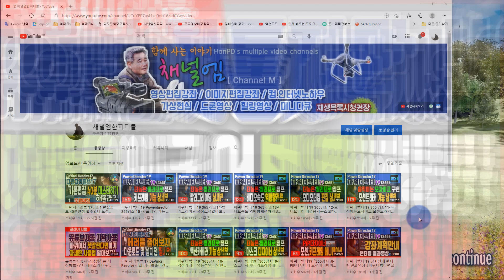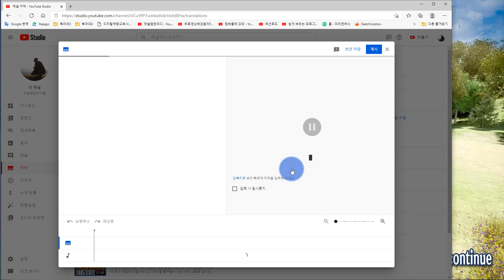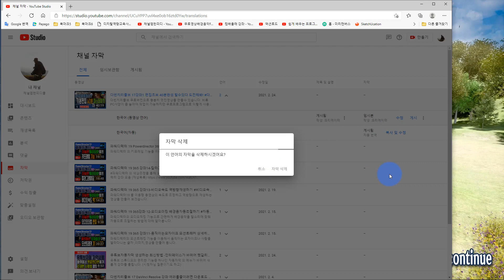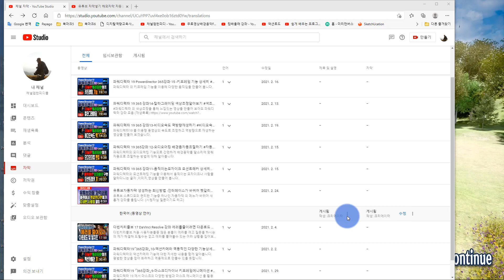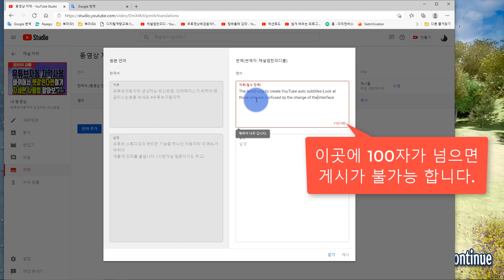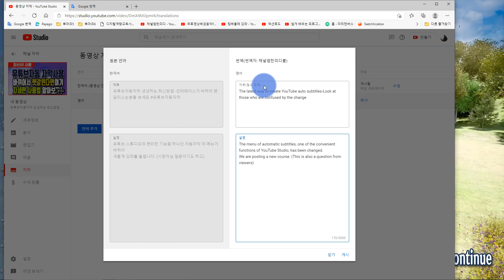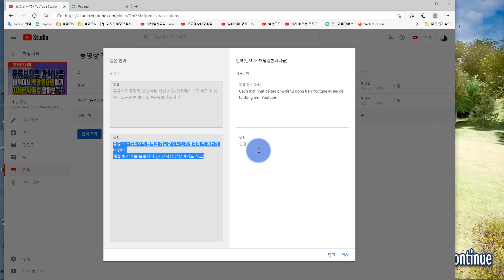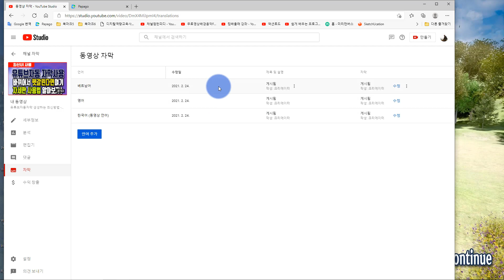유튜브 자동자막 자동번역 다국어자막 쉽게 글로벌하게가자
유튜브의 최신 기능으로 자동자막기능 과 자동번역 기능을 하나로 묶어
다국어 자막을 쉽고간단하게 올리는 방법을 알아봅니다.